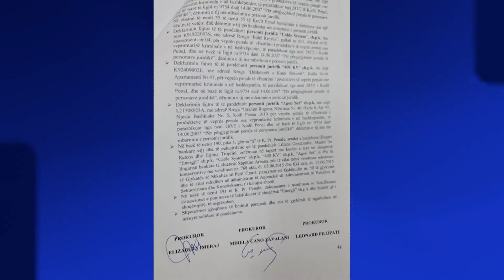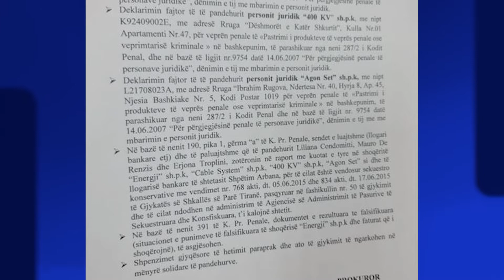Skemë mashtrimi me TVSH e pastrim parash, Prokuroria e Tiranës kërkon 20 vite burg për Becchettin!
20 vite burg ka kërkuar prokuroria e Tiranës për biznesmenin italian Francesco Becchettin, i akuzuar për 4 vepra të ndryshme penale, po kaq vite dënim janë kërkuar edhe për ortakun e tij Mauro Renzis. Prokuroria kë vënë nën sekuestro edhe 4 kompanitë që Beccheti kishte në Shqipëri. Kujtojmë se biznesmemi italian ka fituar në arbitrazh gjyqin ndaj shtetit shqiptar që duhet t’i paguajë 110 milionë euro.